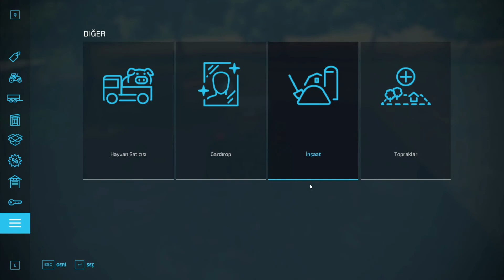TARLALARIMIZI SÜRÜYORUZ | FARMİNG SİMULATOR 22 #2